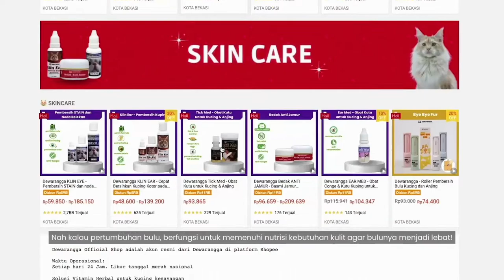SHAMPO KUCING DEWARANGGA DISKON 40%?!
Promo Shampo Paket Lengkap Gondrongin dan Lembutin Bulu!

checkout sekarang juga untuk dapatkan promonya!